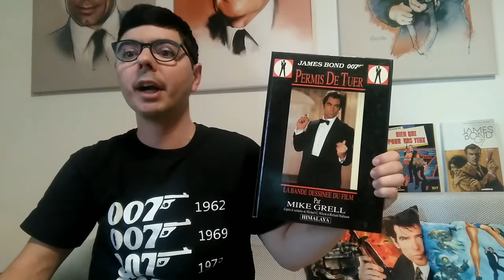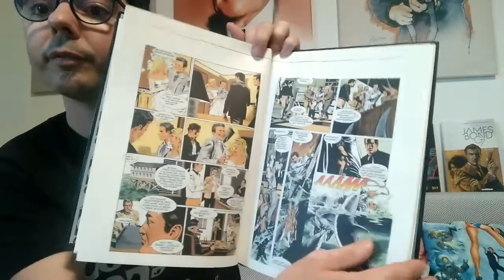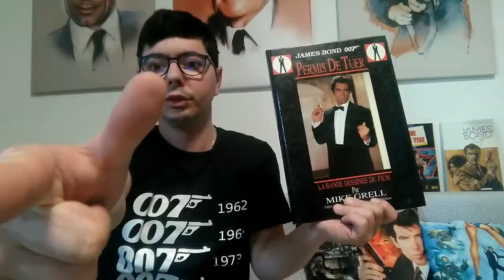Bande Dessinée : James Bond 007 Permis De Tuer de 1989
Permis De Tuer la BD de 1989.

La bande dessinée et écrite par Mike Grell

traduction de Jean Loup Leuriaux

Edition Loempia/Collection Himalaya, d'après le scénario de Michael G. Wilson et Richard Maibaum

L'agent 007 va devoir utiliser son permis de tuer contre l'avis même de M, son supérieur hiérarchique. En effet, un couple de ses amis est sauvagement assassiné par le plus puissant trafiquant de drogue de la planète. L'agent 007 est bien décidé, entouré de pulpeuses blondes et brunes, à venger la mort de ses amis.

- Discord : une application ou jai ouvert un salon pour parler entre fans

- Matériel utilisé pour mes vidéo :

Tablette pour filmer

BOYA Micro-cravate